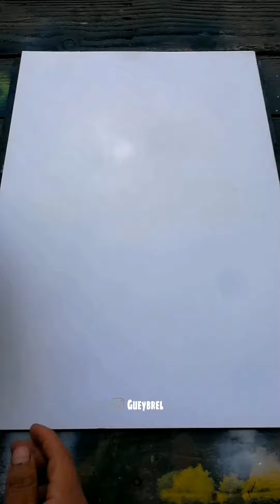✅Así quedó este atardecer!!! combinación de colores vivos.. pinturas con aerosol..(spray paint 2022)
VIDEOS QUE RECOMIENDO!!!